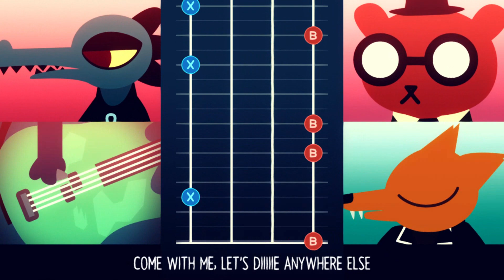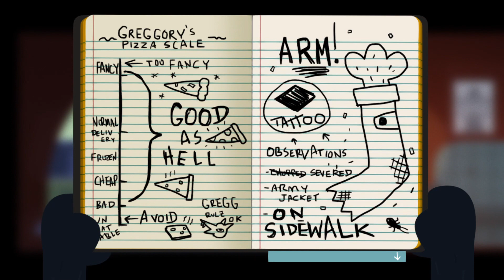Night in the Woods Episode 2 Getting the Band Back Together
Please leave any recommendation or suggestions on what to play next in the comments below.

Hi, my name is Randi and not only am I a nerdy girl, I'm a girly girl.New videos on here four days a week (Tuesday, Thursday, Saturday, Sunday) I have an aspiration to create beautiful and different things and I am a gigantic fan of the horror and the macabre.